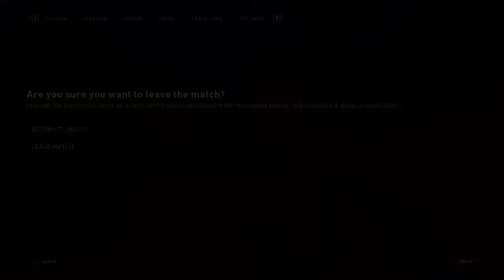WWII GAMEPLAY Cuba and PUERTO RICO